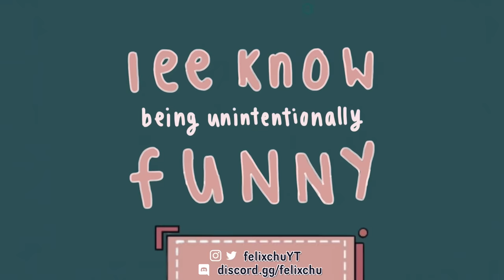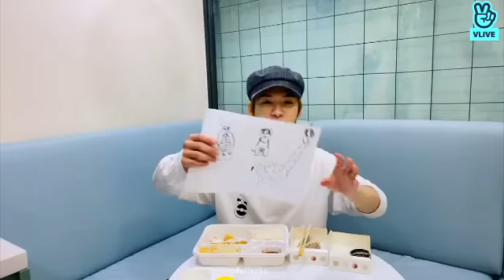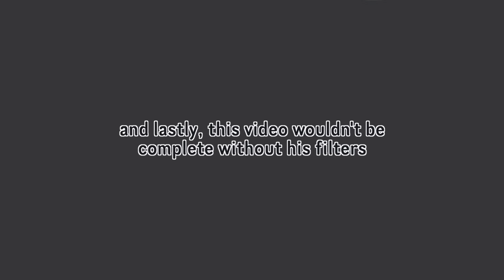Stray Kids Lee Know being unintentionally funny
dancer, vocalist, rapper, actor, model, and comedian

You must be 13 or older to join according to discord’s terms and service.

m u s i c